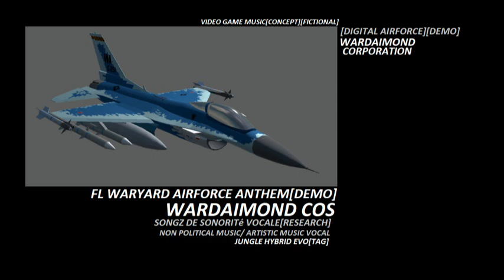Wardaimond Cos - Tag nuclear winter sukhoi topol-m[topol-m reboot]tr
FL WARYARD AIRFORCE ANTHEM[DEMO]
[DIGITAL AIRFORCE][SONGZ GENERIC][DEMO]
WARDAIMOND CORPORATION